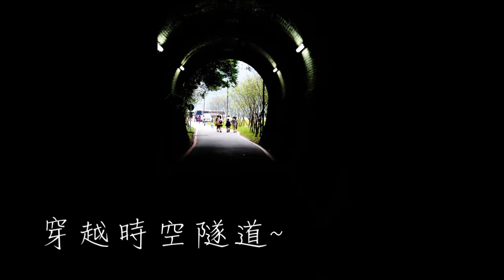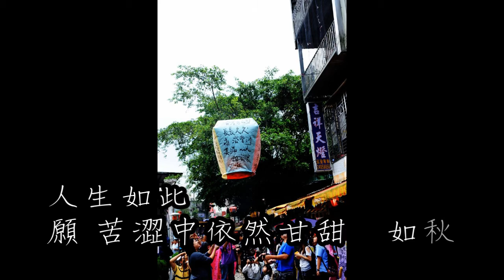平面攝影初階班期末作業〈辰年 秋意〉 攝影、製作：許長欽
慈濟大學 桃園社教中心 平面攝影初階班 學員期末作業分享